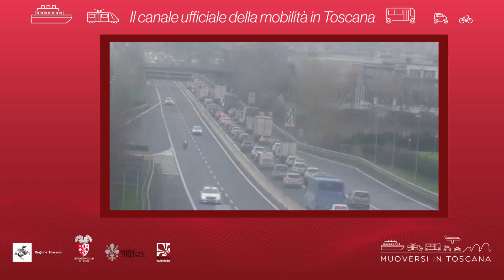Muoversi in Toscana - Edizione delle 16 del 2 dicembre 2019